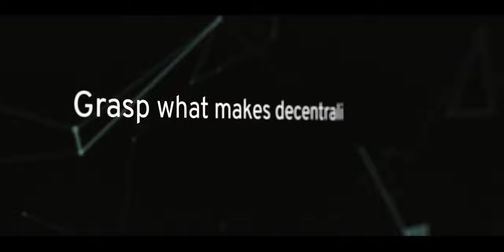AraCon – The Aragon Conference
AraCon – The first Aragon Conference - will take place in Berlin, Germany on January 29th-30th 2019.

The conference will bring together people who embody and wish to shape the Aragon community. Those who are building and supporting the pseudonymous, secure, trustless future — the decentralized web. Decentralized governance and DAOs are at the heart of the new Web 3.0. They are key components in moving towards a more fair and open world for everyone.